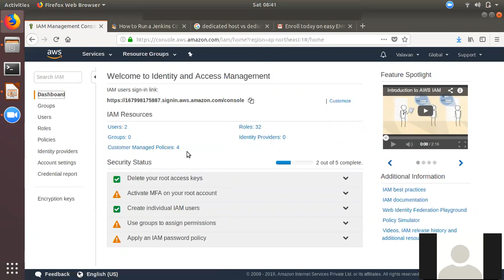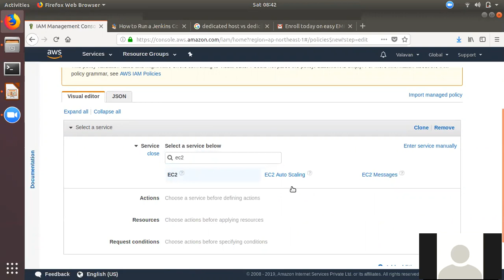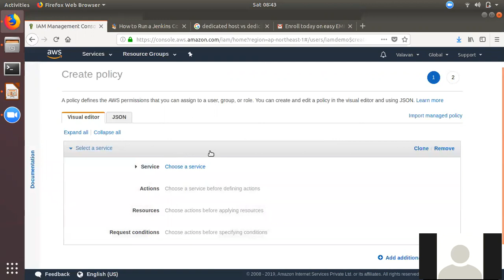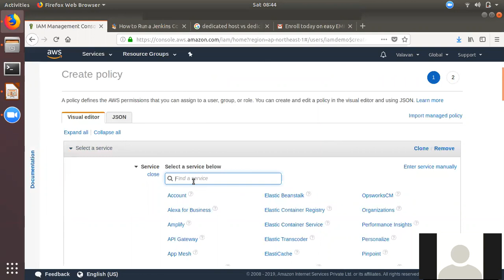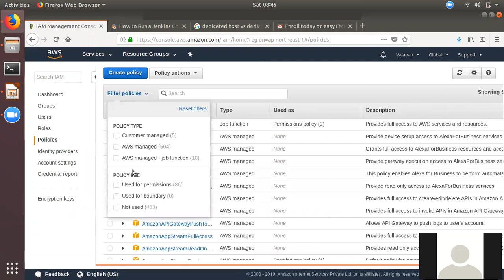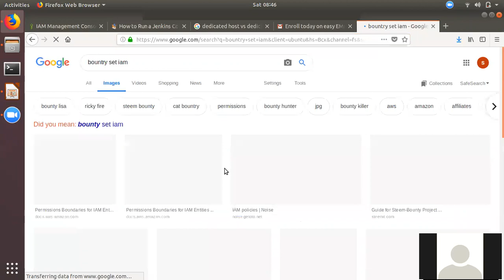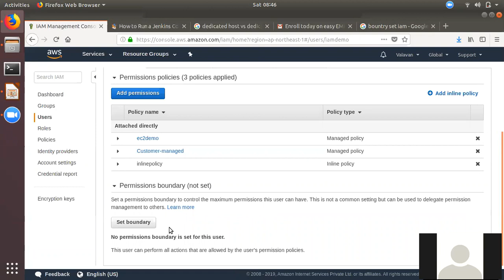AWS for Beginners #25| AWS Inline Policy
AWS Root User vs IAM User | AWS Tamil

IAM Policy vs Roles video Link